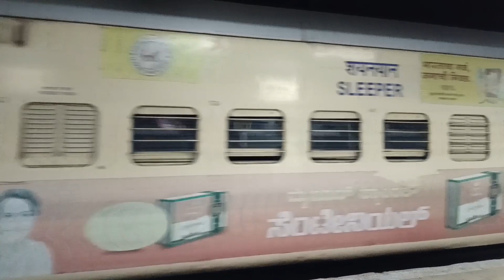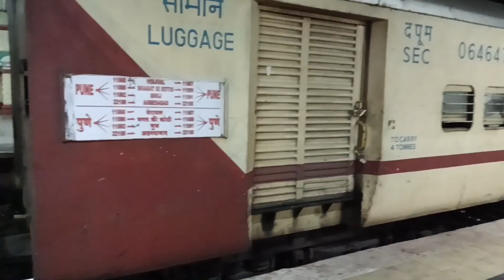11090 Bhagat ki kothi | Pune to jodhpur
11090 Bhagat ki kothi | Pune to jodhpur | arrival anand junction

Wandering villager
Instragram follow soni.jayesh486
Borsad (Gujarat)

11090 bhagat ki kothi pune to jodhpur express,
14808 bhagat ki kothi,
12979 jaipur superfast express,
bhagat ki kothi train journey,
jodhpur to bikaner train journey,
jodhpur jaipur train journey,
jaipur to jodhpur vande bharat train,
jodhpur bhagat ki kothi,
jaipur to jodhpur train journey,
jodhpur to jaipur train,
bgkt dadar exp 14807,
jaipur to jodhpur train time table,
jodhpur to jaipur train journey